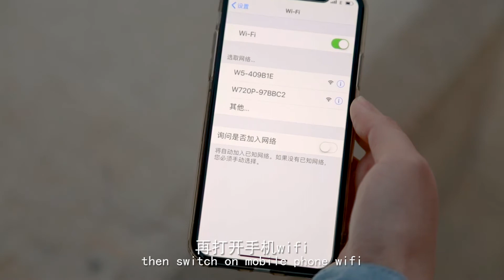Attop W5 Egg Wifi Camera FPV Drone Foldable Selfie RC Quadcopter Altitude Hold